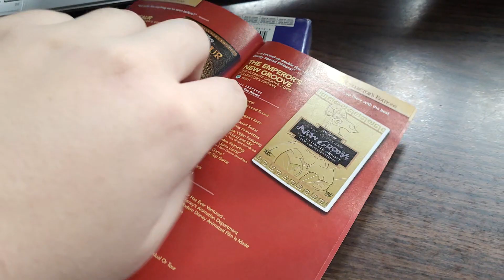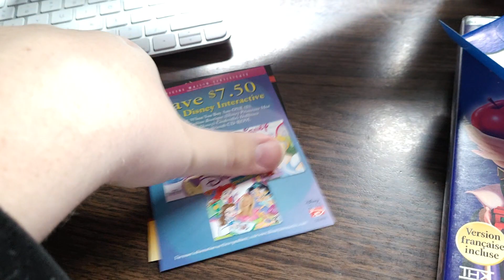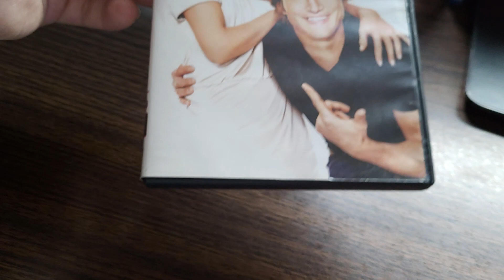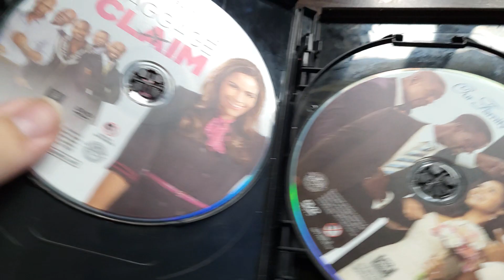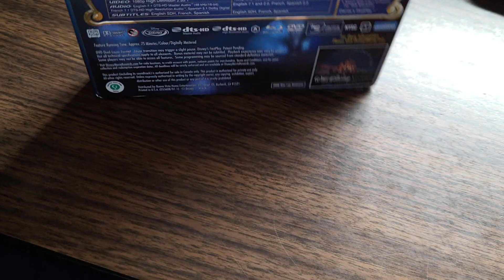DVD / Blu-ray update of Dec 31st, 2022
I found these movies for a total of $10.35

This is my last video for 2022!